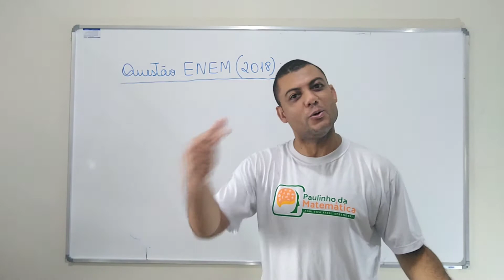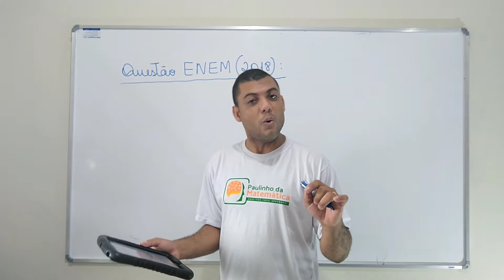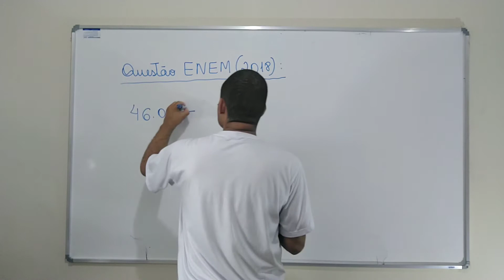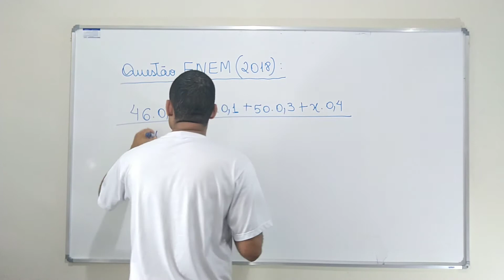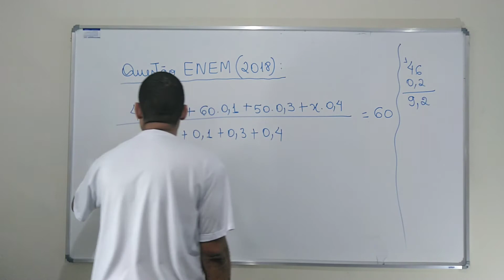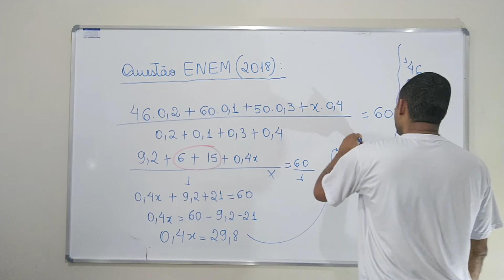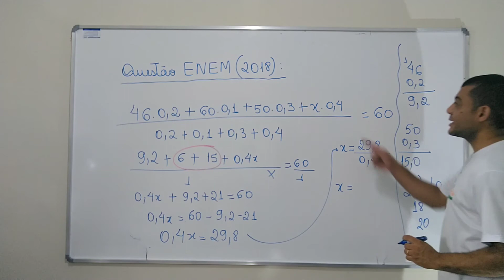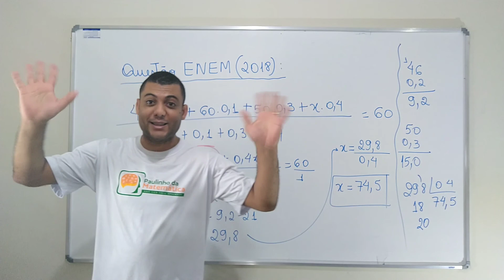Questão ENEM 2018 - média ponderada (Matemática - Estatística)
(Enem 2018) Os alunos da disciplina de estatística, em um curso universitário, realizam quatro avaliações por semestre com os pesos de 20%, 10%, 30% e 40%, respectivamente. No final do semestre, precisam obter uma média nas quatro avaliações de, no mínimo, 60 pontos para serem aprovados. Um estudante dessa disciplina obteve os seguintes pontos nas três primeiras avaliações: 46, 60 e 50, respectivamente.
O mínimo de pontos que esse estudante precisa obter na quarta avaliação para ser aprovado é
A) 29,8.

B) 71,0.

C) 74,5.

D) 75,5.

E) 84,0.